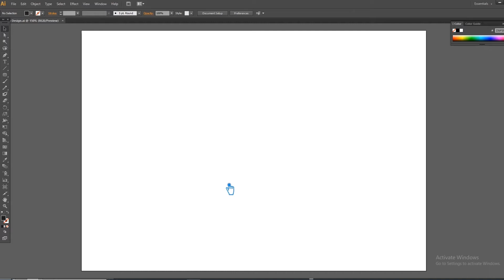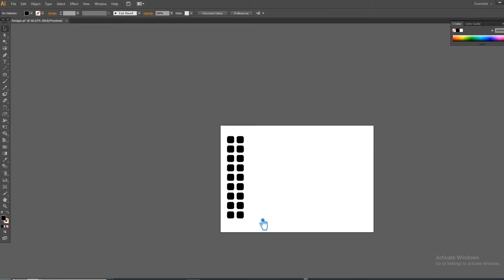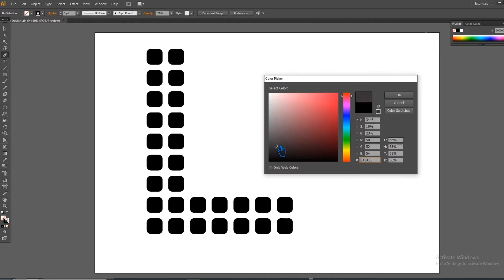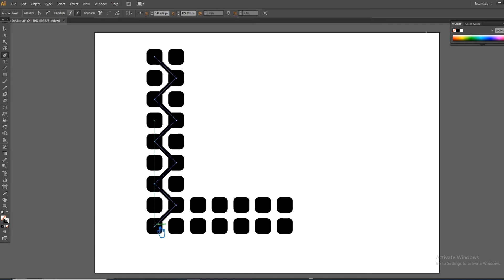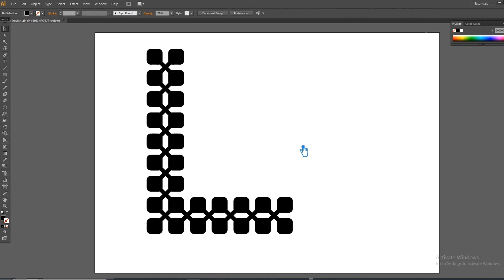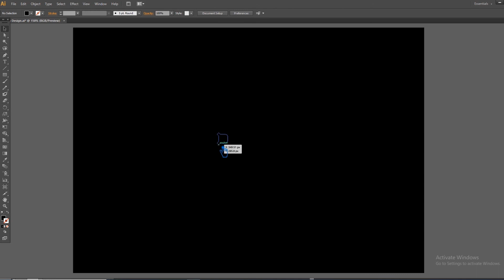L TECHNO LOGO DESIGN Illustrator | Adobe Illustrator Tutorial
Welcome to my youtube channel, In this video I will show you l techno logo design illustrator, adobe illustrator tutorial, graphic design, Illustrator tutoria, how to make 3d g letter logo design adobe illustrator tutorial.

This Video Also Includes: logo design illustrator, illustrator, logo design, illustrator tutorial, logo design tutorial, adobe illustrator, graphic design, letter l logo design illustrator, design, adobe illustrator tutorial, letter logo design illustrator, letter logo design, logo design process, illustrator logo design, simple logo design illustrator, professional logo design, l letter logo design, logo design in illustrator, how to design logo and more.